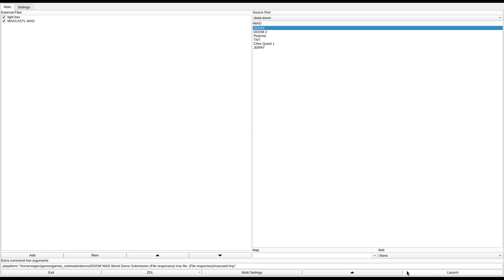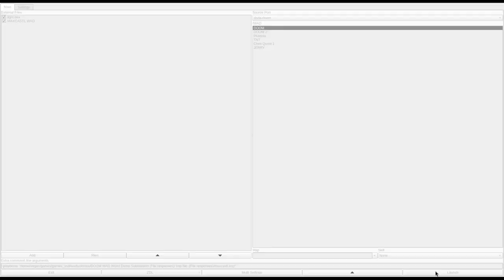DOOM 1 - MAXCASTL.WAD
played by osminee. they write:
"A HUGE level, and I mean it. No idea where the other two secrets are, because I was doing a (mostly) blind playthrough, but at least got all the kills :) The texturing is pretty bland and the progression is confusing, but at least the level makes up for it with it's size. But I am sure I'll be not redoing it in the near future."
called "Maxcastl: The Most Massive Wad" in the /idgames FTP.
created by Max Thrott on October 2nd, 1995.
from the .txt file included with the WAD:
"Inspired by NJ_CASTL.WAD, much of the integrity of the original level has been maintained, except that it is HUGE. I opened up many of the void spaces on the map to make passages and secret rooms. ... There are many ways to approach certain areas, and the action inside the castle is very much determined by the way a player behaves while on the outside. Monsters my appear in one area the first time you play and may not show at all in the same area the second or third time through. (see the original for more comments)"